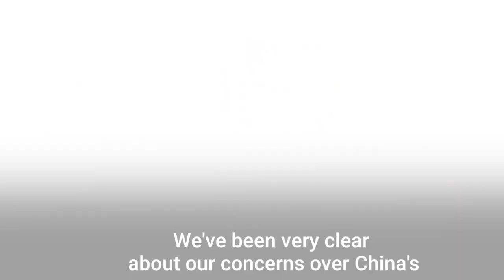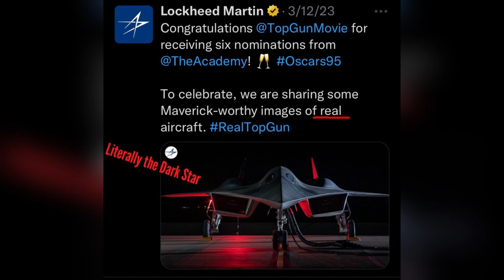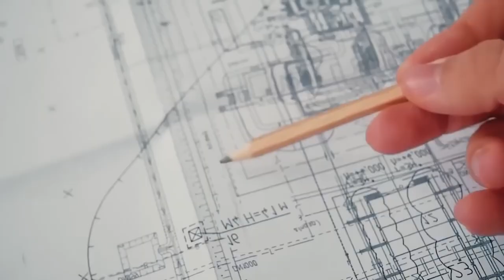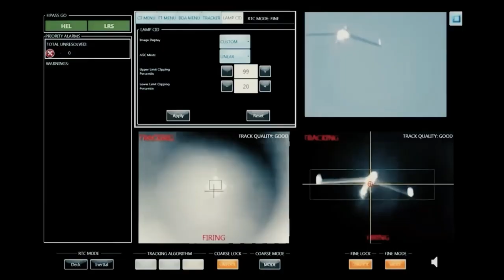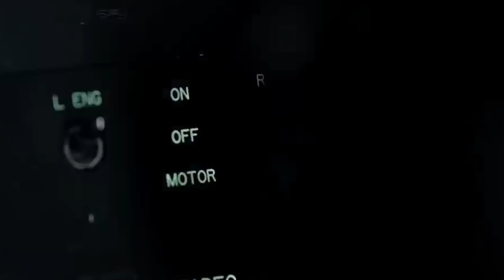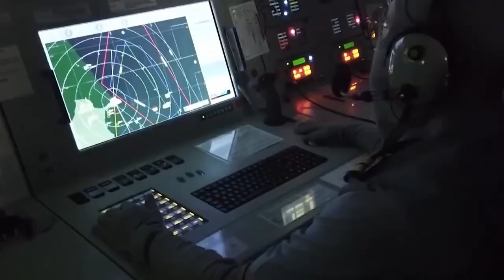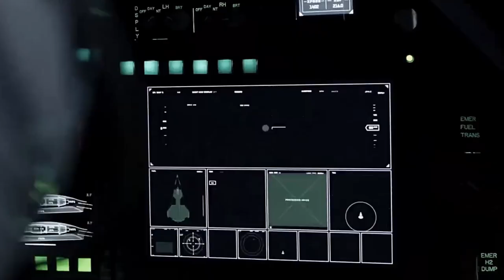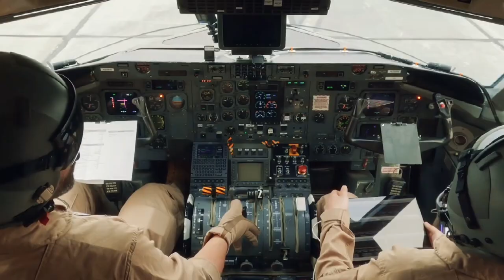SHOCKING! Pentagon Just Confirmed The Dark Star Is Real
In a surprising turn of events, Lockheed Martin, the renowned aircraft manufacturer, has posted a tweet seemingly confirming the existence of the SR-72 Dark Star, a secretive, ultrafast jet rumored to be developed for the U.S. military. The tweet, part of a series celebrating the movie "Top Gun: Maverick," featured an image of the Darkstar aircraft, reminiscent of the fictional SR-72 depicted in the film. Lockheed's deliberate reference to the SR-71 Blackbird, the world's fastest acknowledged aircraft, suggests the possible existence of a faster, unacknowledged successor.

This revelation is significant in the realm of aerospace technology, marking a potential advancement in sixth-generation fighter aircraft. The SR-72 Dark Star aims to surpass its legendary predecessor, the SR-71 Blackbird, in terms of stealth, speed, and firepower. The retirement of the SR-71 in 1998 left a void in high-speed, long-range reconnaissance capabilities, but Lockheed Martin's purported development of the SR-72 signifies a potential solution to meet evolving defense needs.